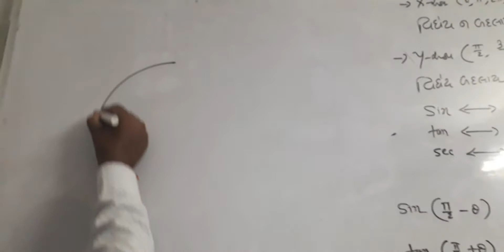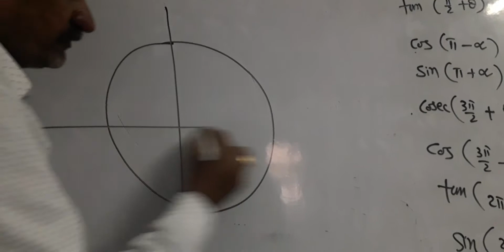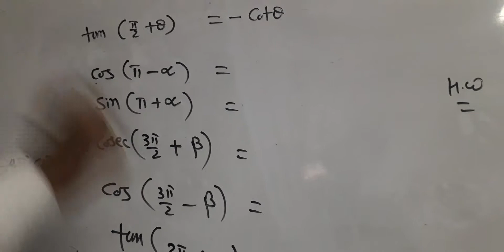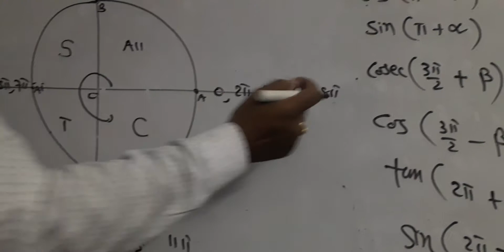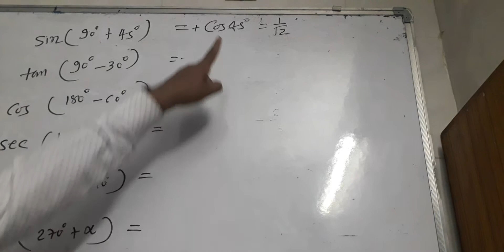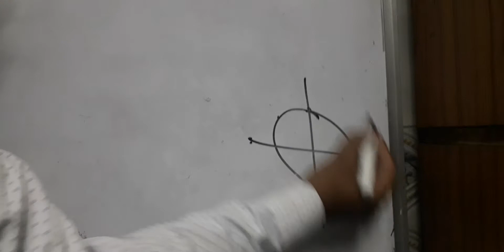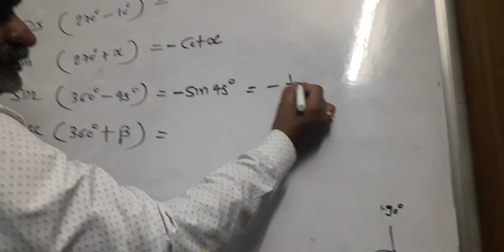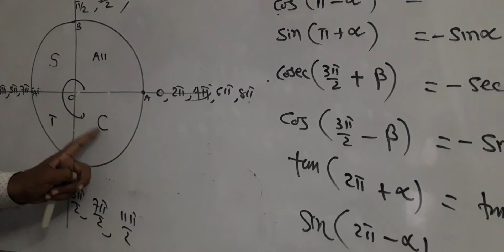Maths 11sci ch-3 lec 8